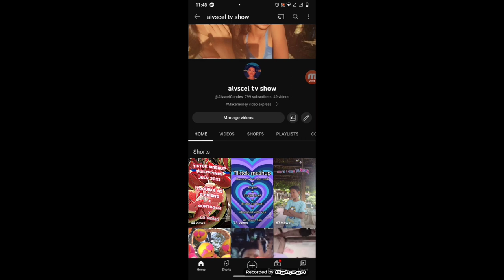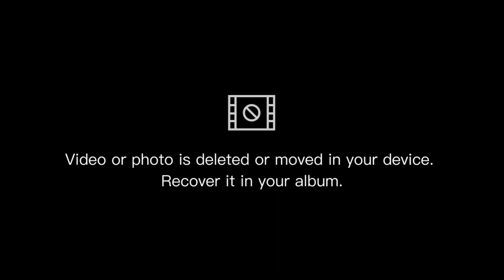Ms Patoc 08 23 2023 Dagami Leyte